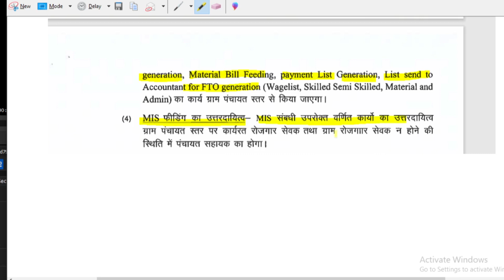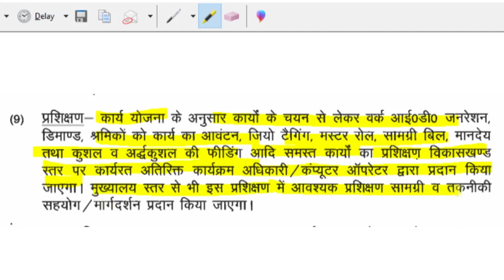अब पंचायत भवन से मानरेगा का कार्य l पंचायत सहायक की जिम्मेवारी 😨MANREGA ALL WORK IN PANCHAYAT BHAVAN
GRAM PANCHAYAT ME MANREGA KO LEKAR BIG UPDATE, AB MANREGA KA SABHI KA, FTO MAKING SE LEKAR MIS TAK SABHI WORK PANCHAYAT BHAVAN SE
Panchayat me CSC ko lekar  MANREGA KO LEKAR big announcement hu uaa jiske bare me aaj ki video me puri jankari di gayi hai,MANREGA ME KIS TYPE KE WORK KARNE HOGE PANCHYAT SAHAYAK KO,manrega ka kary kab tak start ho sakta hai  kitne step par bat Kari gayi ,kaun se account open hoge panchyat sahayak ko commission kitna milega, register charge kitna hoga every details in this video.